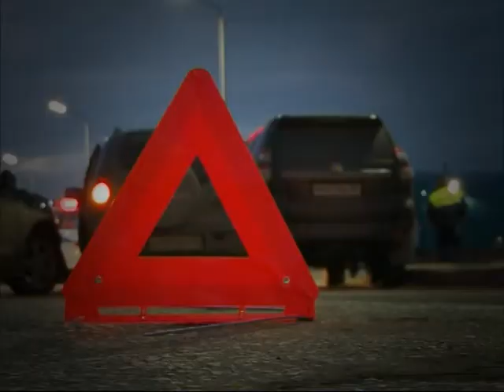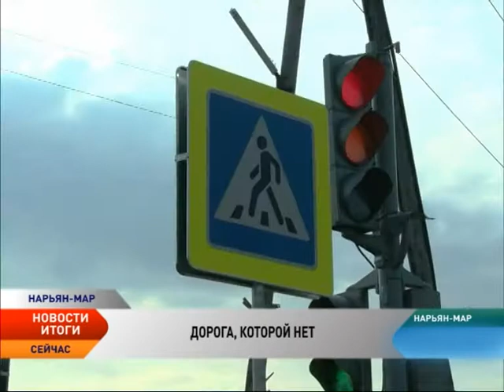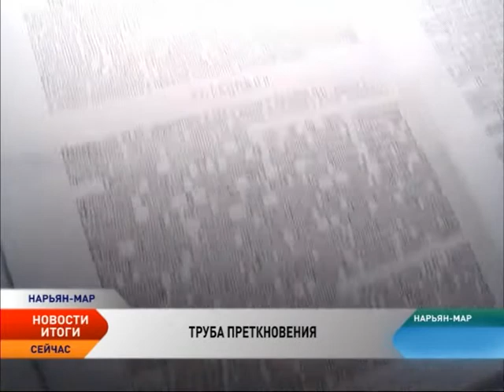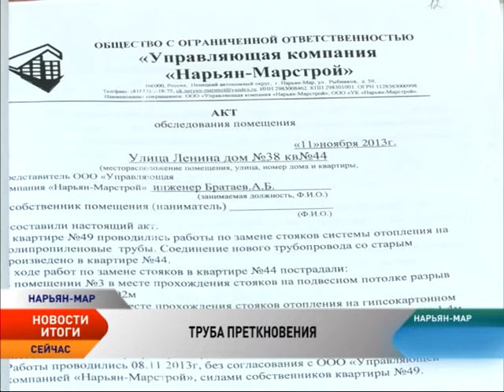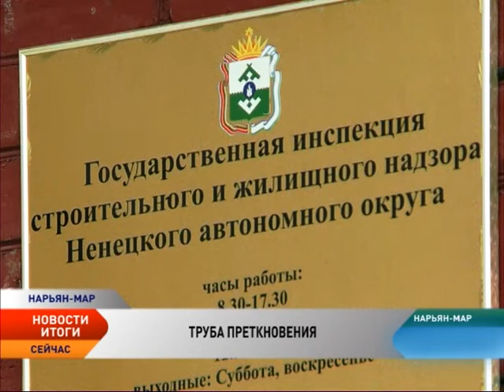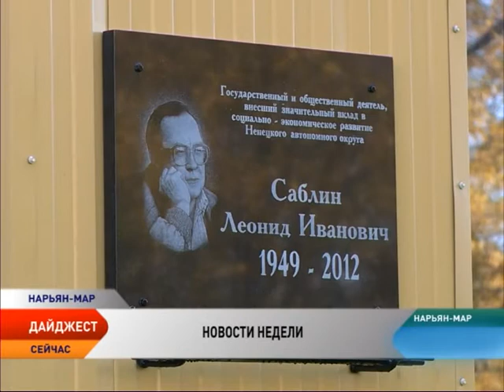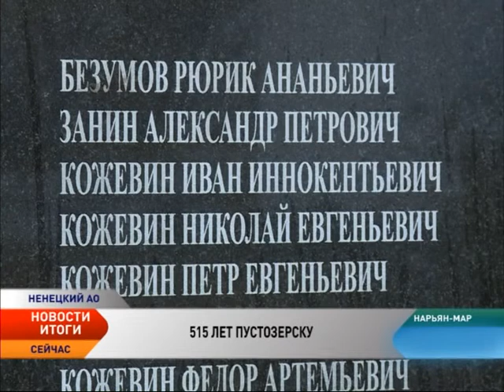Новости Севера. Итоги недели (22–28 сентября)